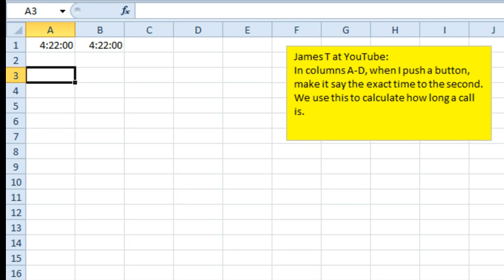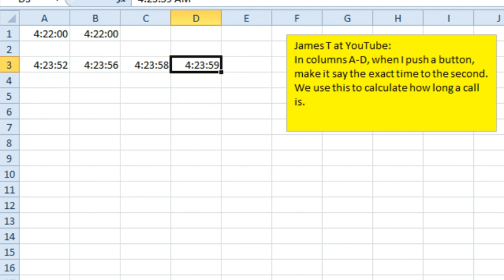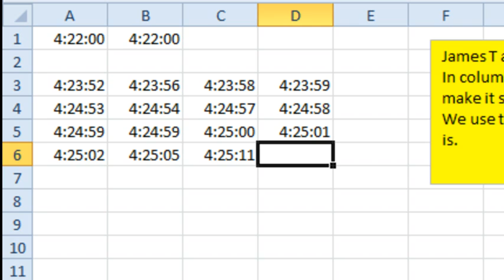Excel - Exact Time by Keystroke: Episode 1724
Microsoft Excel Tutorial: How to Enter the Exact Time to the Second with a Keystroke | MrExcel Podcast.

Welcome to another episode of the MrExcel podcast! In today's episode, we will be discussing how to use a simple keystroke to display the exact time to the second in an Excel spreadsheet. This question was sent in by James T. on YouTube, who needed to calculate the duration of phone calls in his spreadsheet.

To achieve this, we will be using the shortcut keys Ctrl+: or Ctrl+Shift+; to insert the current time into a cell. However, if the columns are not formatted to show time down to the second, the shortcut will not work. In order to fix this, we will need to use VBA (Visual Basic for Applications).

To do this, we will switch over to VBA by pressing Alt+F11. From there, we can insert a module and name it "ExactTime". In this module, we will use the system variable "Time" to display the exact time to the second in the active cell. We will also add a line of code to format the cell to military time, but this can be changed to AM/PM if desired.

To make it even easier, we can assign a shortcut key to this macro by going to Options and choosing a key combination. For example, we can use Ctrl+T to insert the exact time into a cell. And for James' specific needs, we can add an additional line of code to automatically move to the next column after each entry.

This simple solution allows for easy data entry and analysis, making it a useful tool for tracking the duration of phone calls or any other time-related data. Thank you to James for sending in this question and thank you for tuning in to another netcast from MrExcel.

Table of Contents:
(00:00) Exact Time to the Second via Keystroke
(00:10) Solution using Ctrl+: or Ctrl+Shift+;
(00:26) Formatting columns to show time down to the second
(00:36) Switching to VBA
(01:03) Creating a macro for exact time
(01:13) Assigning a shortcut key
(01:54) Making it easier for data entry
(02:12) Clicking Like really helps the algorithm

This video answers these common search terms:
Assigning shortcut keys in Excel
Automatically moving to the right in Excel
Data analysis in Excel
Data entry in columns A-D
Exact time to the second
Formatting cells for military time
Keystroke shortcut for time
Logging data in Excel
VBA macro for exact time

James is looking for a Keystroke to enter the Exact Current Time, to the Second, in a Cell. You would think this would be a 30-second podcast, but you would be wrong. Today, a small Macro to improve the Ctrl+Colon Shortcut. Follow along with MrExcel in Episode #1724 as he shows us how to create a very simple Macro that is activated by easy Keystrokes to Enter Exact Time. *If you've been curious about VBA and would like to try it, but want something simple, open up a new Workbook and try this one yourself! This is a simple project and a rewarding one as well.

Use Excel® 2013 VBA and Macros to automate virtually any routine task, and save yourself hours, days, maybe even weeks. Then, learn how to make Excel do things you thought were simply impossible! You'll discover macro techniques you won't find anywhere else and learn how to create automated reports that are amazingly powerful and useful.

For more information on Excel 2010 VBA and Macros, check out...

VBA and Macros: Microsoft Excel 2010 - The fastest, best way to go beyond the Macro Recorder and move up the Excel VBA learning curve...Includes crucial information on making Excel 2010 VBA code work with older versions. Using Microsoft Excel 2010 VBA scripting features, Excel users can save dozens -- or even hundreds -- of hours per year. But most Excel users have never written a VBA script: many haven't even used Excel's built-in Macro Recorder.